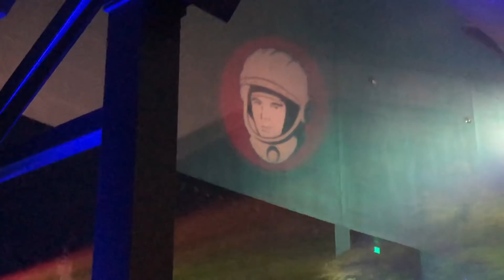Yuri's Night 2019 | TMI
On my last day in Florida (or so I thought) I attend Yuri's Night at Kennedy Space Center with the one and only Tim Dodd.